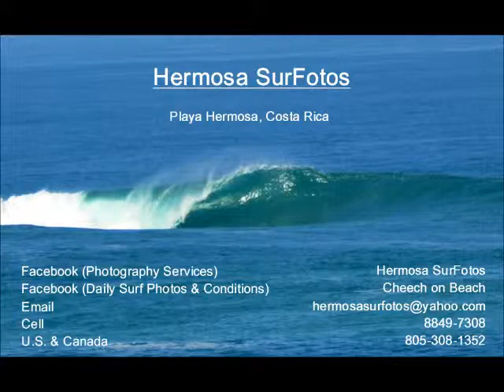January 19, 2013 - Surfing Playa Hermosa, Costa Rica